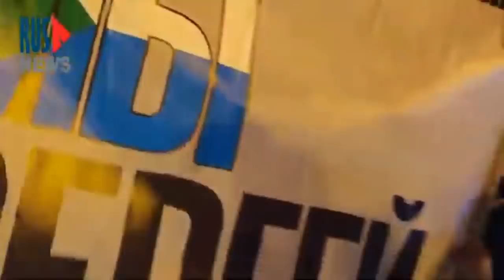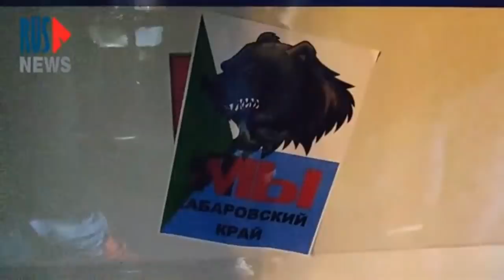⭕️ Полиции не удалось остановить протестный автопробег в Хабаровске!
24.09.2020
Сегодня вечером в Хабаровске полиция остановила и попыталась задержать одного из участников протестного автопробега. Но Хабаровчане обступили машину полиции и отстояли своего товарища.

*Движение «Я/Мы Сергей Фургал» признано властями РФ экстремистским и запрещено.

Монтаж: Crystal Ship